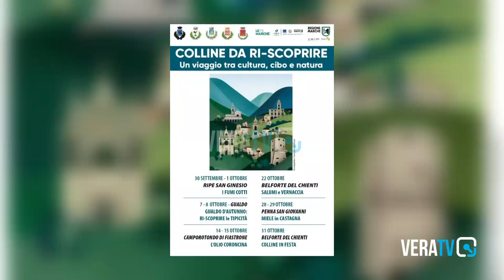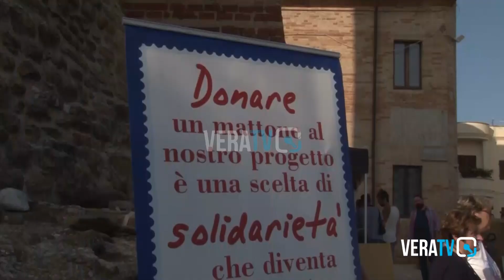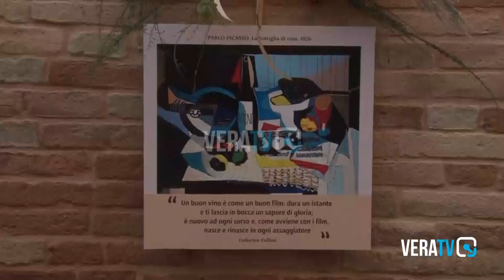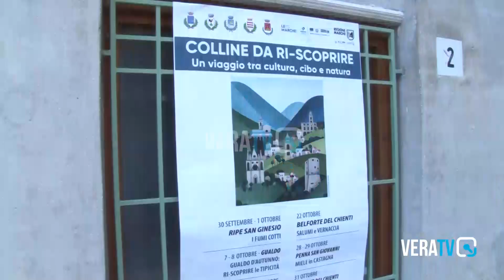Colline da Ri-scoprire, un viaggio nell'entroterra maceratese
Tra cibo, arte e cultura